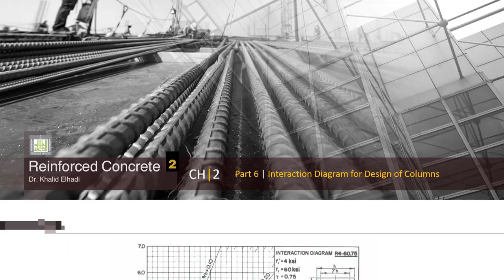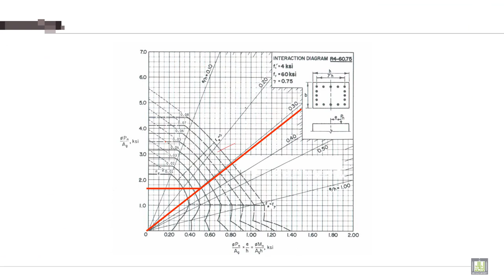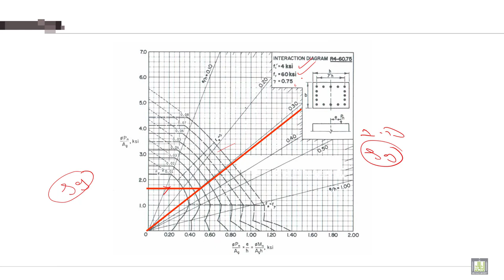Reinforced Concrete - 2 | C2-L6 | Interaction Diagram for Design of Columns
Lecture 6 : Interaction Diagram for Design of Columns
Describe Interaction Diagram for Design of Columns